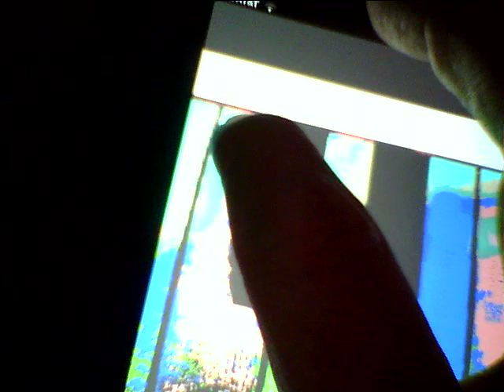PhotoNoise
This one slipped through the radar. It's an app called PhotoNoise. It's my choice to have the keyboard picture, but ANY picture can be used, and the sound responds to touching the various colors on the screen. Very spacey cool stuff here. I hope the developer goes on with this one, because I like this kind of stuff and I want play along!